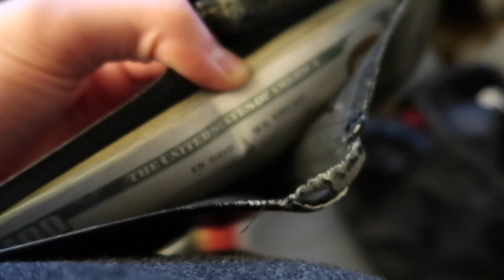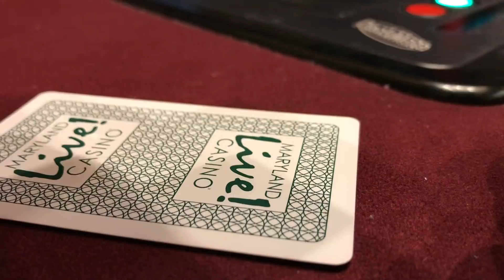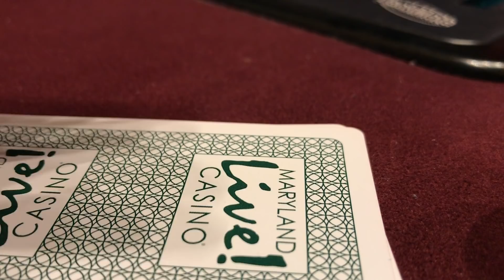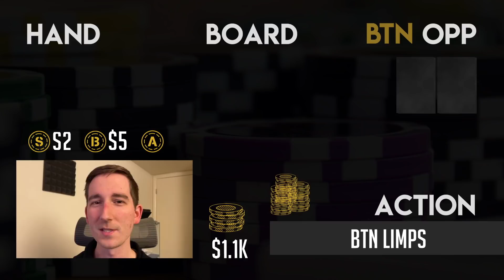BIG MISTAKES Against Poker Pro Dan Zack - (REPOST) Poker Vlog #114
Hopefully the last repost EVER. (Blame YouTube, not me.)

This meetup game featuring Dan Zack could NOT be overlooked. Good action and some big mistakes on my part paved the way for a super fun session at Maryland Live!